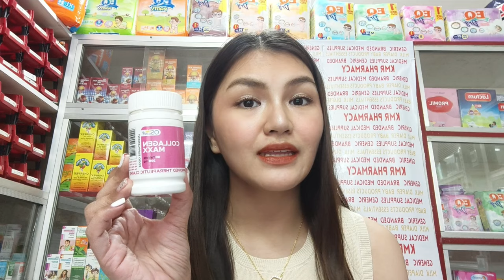COLLAGEN VS GLUTATHIONE: ANO ANG DAPAT MO INUMIN? BENEFITS, SIDE EFFECTS + MORE! Pinay Pharmacist✨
Gusto mo rin ba subukan ang mga iniinom kong collagen at gluta ngayon? Dito mo mabibili: